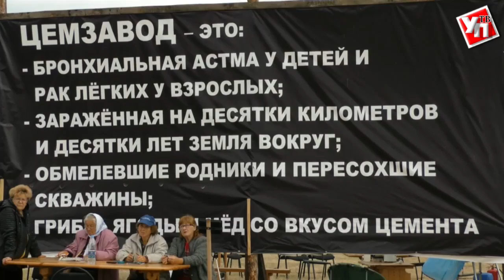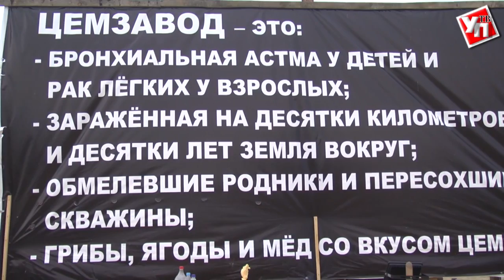Агрессия, заученные фразы, кроссворды и чай, или Что скрывают протестующие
Одна из основных претензий тех, кто собрался в лагере близ Подкуровки Тереньгульского района Ульяновской области, – их не хотят слышать, не дают высказаться. Съемочная группа ulpravda.ru решила дать людям эту возможность и отправилась на место. Что из этого получилось – в нашем материале.